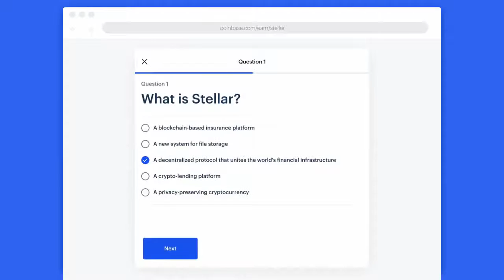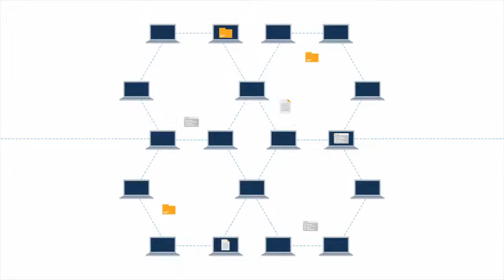50 Stellar Lumens XLM Free For Everyone By Coinbase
🤩 !!SUPPORT YOU BOY BY BECOMING A PATRON!! 🤩 Contribute to my platform and get awesome benefits i.e. daily shoutouts, videos picked by you & much more!